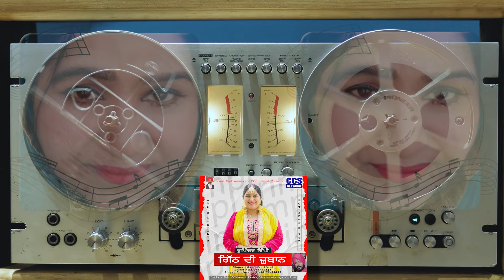Rupinder Rimpi || New Punjabi Song Gith Di Zuban || CCS Network || ਗਿੱਠ ਦੀ ਜ਼ੁਬਾਨ || Punjabi MP3 Song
Singer : Rupinder rimpi
Lyrics : Rajveer Singh
Lable : CCS Network
rupinder rimpi new video 2024